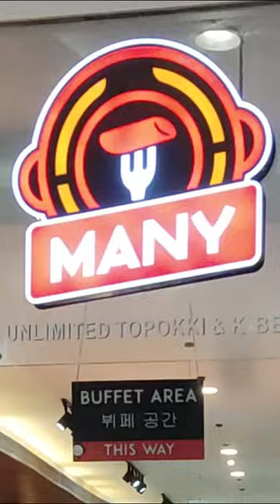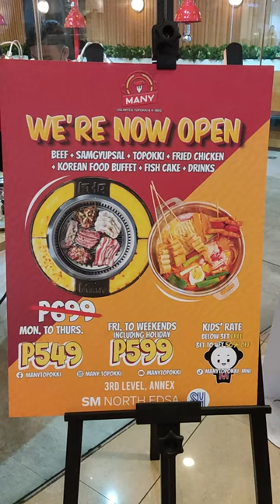UNLI Korean Street Food sa SM North. Worth it ba?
Many Unlimited Topokki
📌 𝐒𝐌 𝐍𝐨𝐫𝐭𝐡 𝐄𝐝𝐬𝐚.:
📍Level 3, Annex Building Sm North Edsa, QC

PROMO RATE:
𝐏𝟓𝟒𝟗 from Monday to Thursday
𝐏𝟓𝟗𝟗 from Friday to Weekends and Holidays
💑 A minimum of two diners are required to avail of the promo price.
🧍‍♀️Solo diners are charged  Php 1098.
KIDS RATE:
*Children below 3ft. - FREE
*Children above 4ft. - Regular price
🔥 Unlimited Korean Premium Meats Grilling
✅ Authentic side dishes, odeng, japchae, kimchi, lettuce and more++
✅ Hotpot, meats, toppings, samgyupsal, sauces, vegetables
✅ Topokki variants, mild, spicy, cheese, mozarella
✅ Grilled scallops
✅ Korean grilling tables
✅All-in Unlimited,
🍷 coffee and juices
🍉Fruits
🧀Cheese, sweet corn and egg ring is charged at 𝐏𝐡𝐩 𝟐𝟗𝟗 𝐩𝐞𝐫 𝐨𝐫𝐝𝐞